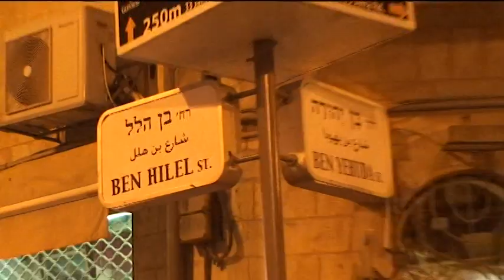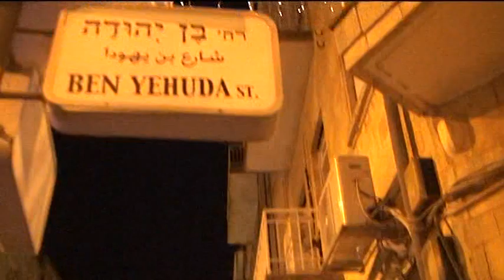School of the Prophetic Harp on Ben Yehudah Street - Jerusalem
To find out more about the ministry of Michael-David and the School of the Prophetic Harp